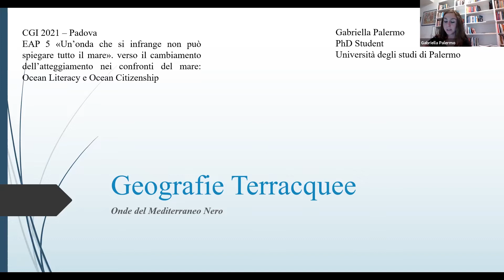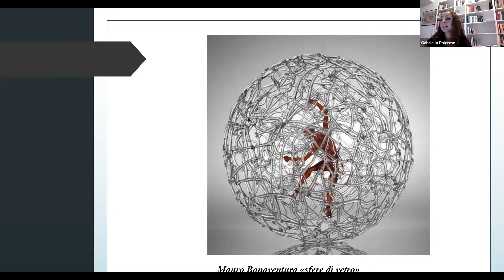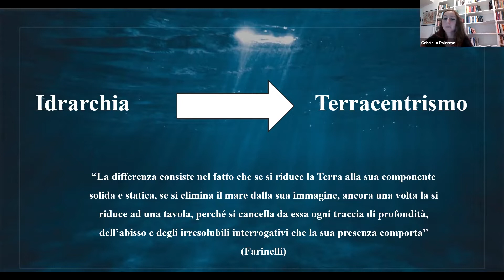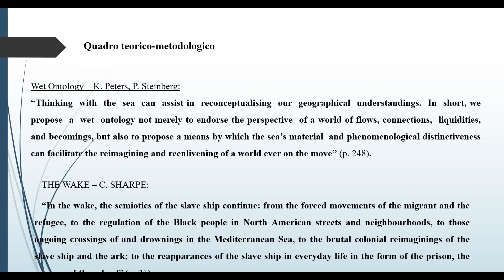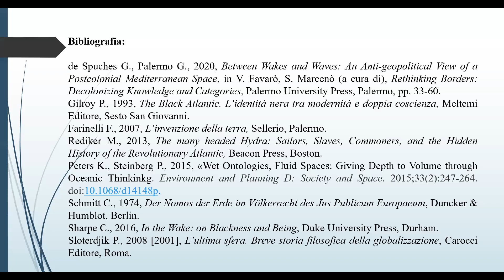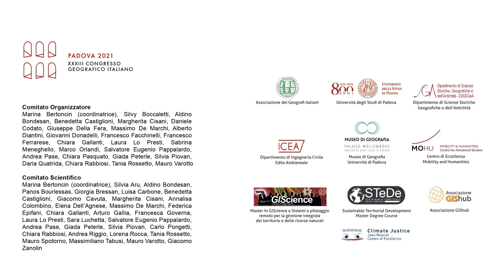Geografie terracquee: onde del Mediterraneo Nero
Gabriella Palermo - Geografie terracquee: onde del Mediterraneo Nero

NODO 1 - EAP
Elementi, animali, piante: mobilità dei costituenti, delle forze e degli organismi
Comitato Scientifico: Andrea Pase (coord.), Aldino Bondesan, Annalisa Colombino, Elena dell’Agnese, Sara Luchetta, Carlo Pongetti

EAP5, Sessione: “Un’onda che si infrange non può spiegare tutto il mare”. Verso il cambiamento dell’atteggiamento nei confronti del mare: Ocean Literacy e Ocean Citizenship
Coordinatori: Enrico Squarcina, Marcella Schmidt di Friedberg, Stefano Malatesta